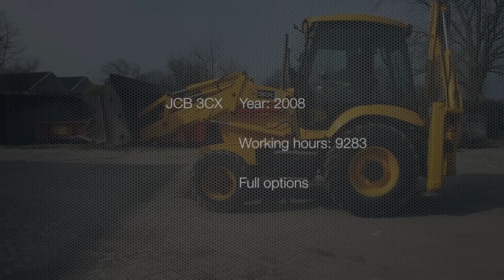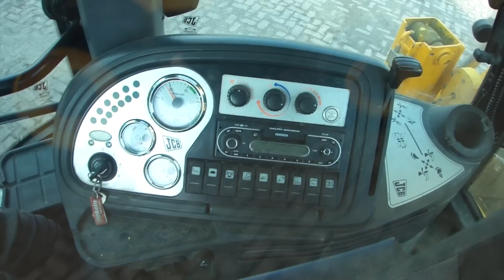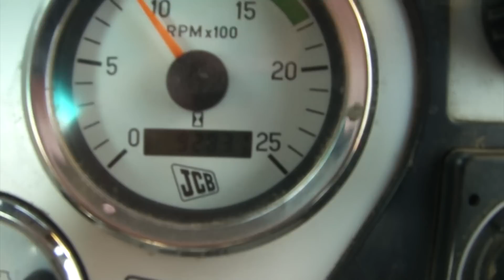JCB 3CX backhoe loader || SOLD!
JCB 3CX backhoe loader

- Telescopic arm
- 4-in-1 bucket
- Hammer lines
- A/C cabine

Also for other backhoe loaders and construction equipment from JCB or other top quality brands.